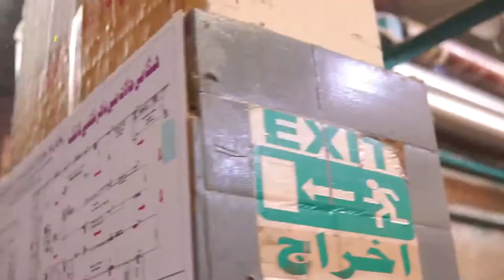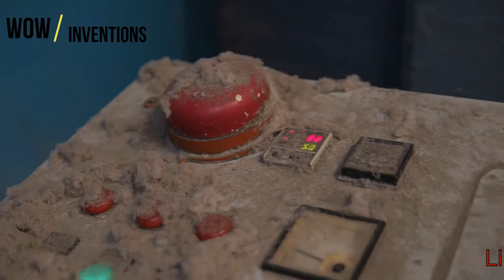Industrial Vacuum Cleaner | Heavy Duty Vacuum Cleaner for Dust Collection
Industrial k lea bohat hi acha r power full vacuum cleaner he.

NBNP Play List...

NBNP Channel

How To Make Amazing Lights For Rabi_Ul_Awal Special l Light Decoration l LED diya l Festival Light

How To Make Low Cost Simple Water Overflow Alarm at Home l Save Water l Save Electricity

How to Make a Unique 6 in 1 Series Electric Board With USB Port l How to Make Amazing Electric Board

5 Clothespin Wow Ideas You Should Try l Clothespin DIY l Cloth Clip Craft l Clothespin Hacks

How to Make a Powerfull DC Car at HomelWooden Ca l Plastic Bottle Cap Craftl Ice Cream Stick Toy Car

How to make ring type LED fanoosl Home made fanoos lLED fanoos lHow to make fanoos at home.

Fountain